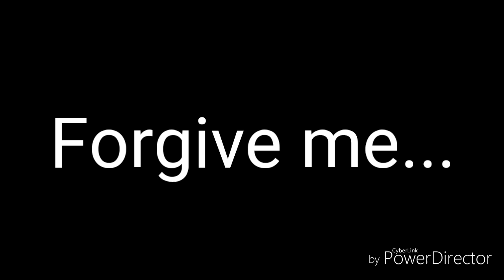Undertale Memory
RT si c trist . . . 😢